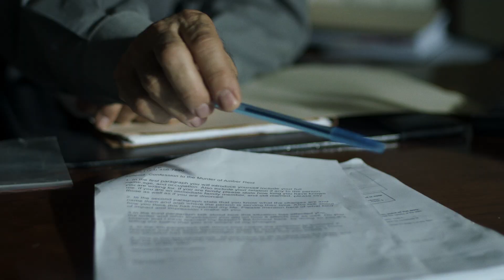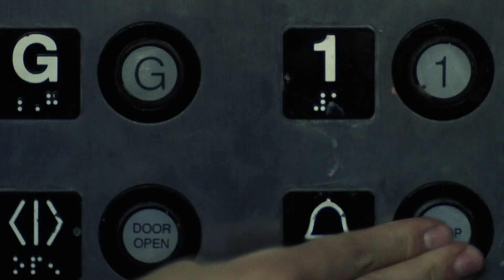Caged (2021) - Official Trailer (HD)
CAGED - Premieres On Demand & Digital - January 26

An affluent African American psychiatrist (Edi Gathegi), convicted of murdering his wife (Angela Sarafyan), is sentenced to life in federal prison, then sent to solitary confinement. Struggling to file an appeal, he descends into madness, pushed to his breaking point by an abusive female guard (Melora Hardin) hell-bent on her own form of justice and haunted by his dead wife, causing him to question his own innocence and sanity.